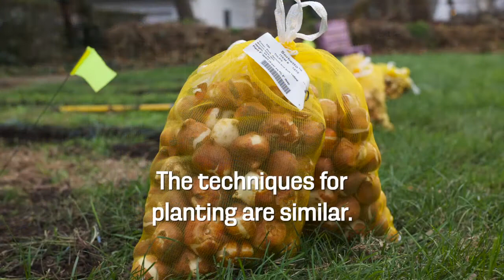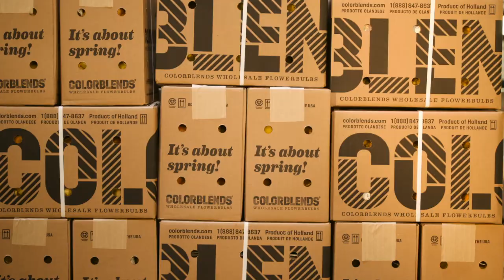How to Plant Bulbs: Poke, Drill, Trench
Colorblends Wholesale Flowerbulbs is a third generation flowerbulb wholesaler, specializing in top quality bulbs to create stunning spring displays. We serve landscape professionals and ambitious residential gardeners.